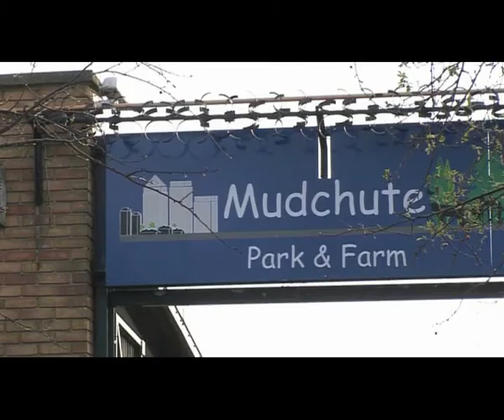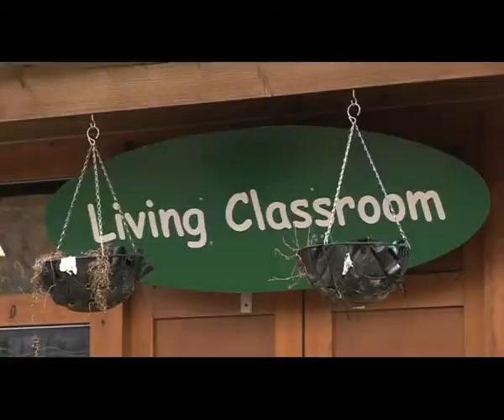Ack Ack Gun Documentary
A brief documentary on the Ack Ack gun at Mudchute Park and Farm located on the Isle of Dogs in London and the role of Mudchute in World War II in defending the London Docklands. Find out more about the Ack Ack Gun restoration project